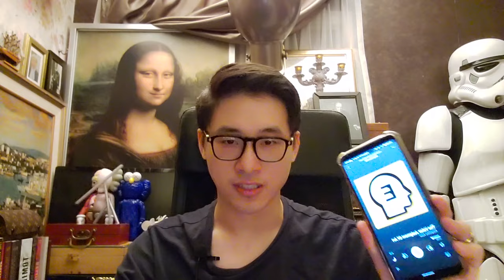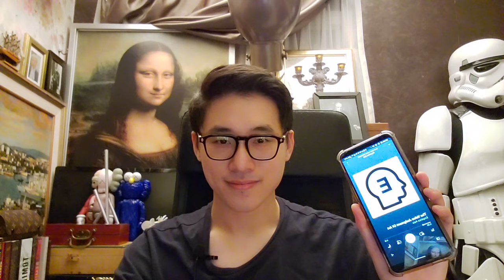Can Machines Actually Think? | The Philosophy Of Intelligence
In tonight's late chat, I ponder about an increasingly relevant question of our times: "Can machines actually think?" With incredible improvements in the fields of artificial intelligence, computers are getting increasingly smarter but surprisingly more human like. Is it conceivable that very soon, they will gain human intelligence? What exactly is intelligence anyway, and how can we be so sure that we humans have "intelligence"? Let's take a deep dive as I explore this topic with the philosophy works of Alan Turing, John Searle, Rene Descartes and Gilbert Ryle.

[0:00] Introduction to Tonight's Talk
[1:39] Alan Turing & His Turing Test
[3:43] John Searle & The Missing Component of Artificial Intelligence
[6:19] How are we able to prove our intelligence as humans?
[6:50] Rene Descartes & The Human Component
[9:34] Gilbert Ryle & The Human Machine
[11:04] Conclusion Remarks
[11:46] Maybe we are asking the wrong question?

In this video, I look at the question of machine intelligence and the philosophy of intelligence by looking at the Turing test from Alan Turing, John Searle's critique of the deficiencies of Turing, Rene Descartes Cogito Ergo Sum and Gilbert Ryle's critique of Descartes.

We recently just launched the "Empirics Podcast" the world's very first knowledge podcast show that is entirely produced and hosted by a machine-learning artificial intelligence.
This A.I. will manage, produce and deliver the podcast show without any human involvement. The A.I. will itself determine which knowledge topics to produce based on current trends that it analyzes through data. After which it will then edit the episodes to make it concise by utilising resources from our Empirics publishing network. Ultimately, the A.I. will deliver the podcast as the host utilising the latest technologies in narration to imitate human speech in the most naturalistic way.

The Empirics A.I. aims to educate us with concise but relevant knowledge for each episode, which it will produce on a daily basis.

Our podcast is entirely free and can be found on Spotify, iTunes & Google Podcasts.

**Note: I made a small mistake of pronouncing the name of Gilbert Ryle. Please note. Thank you. I was trying to remember his name from memory, bear with me. Thanks.**